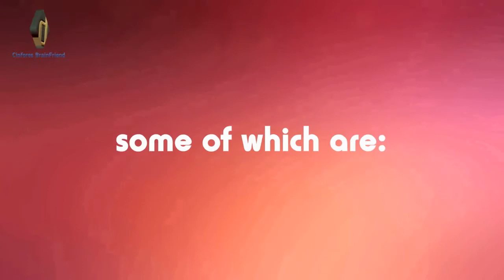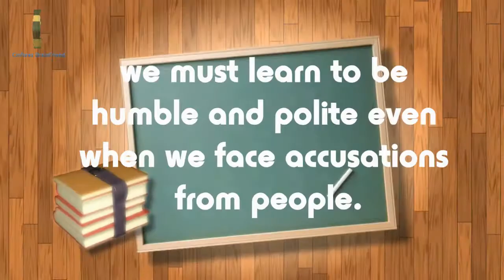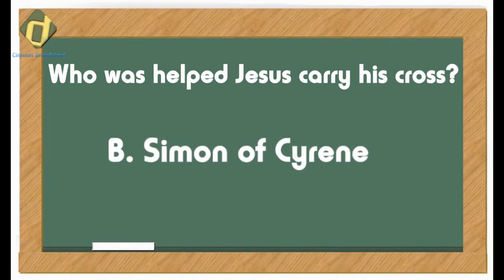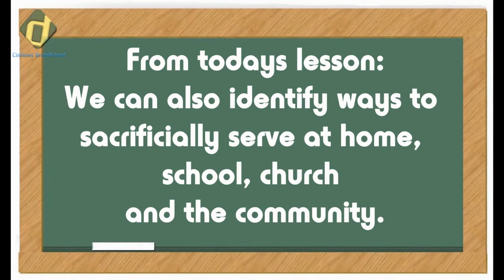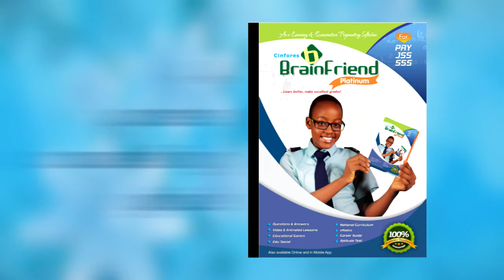The Death And Resurrection of Jesus - part 1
Class: Primary 1
Subject: Religion and National Values Education
Theme: Christian Religious Studies (part 1)
Topic: The Death and Resurrection of Jesus